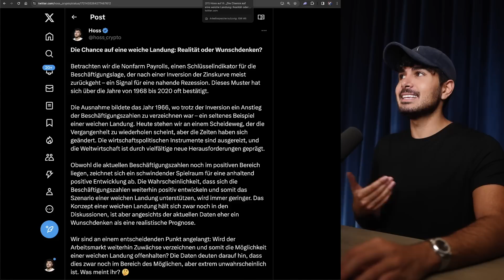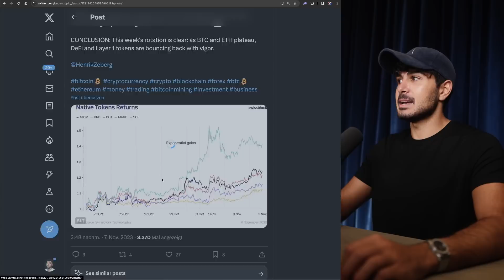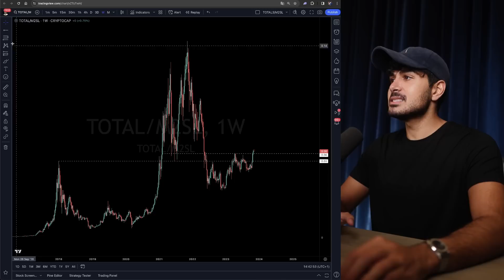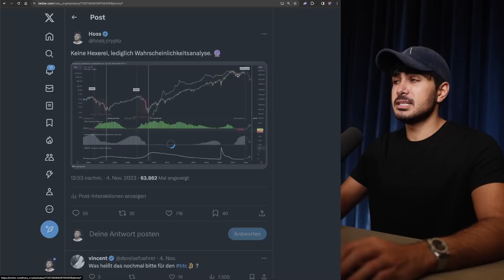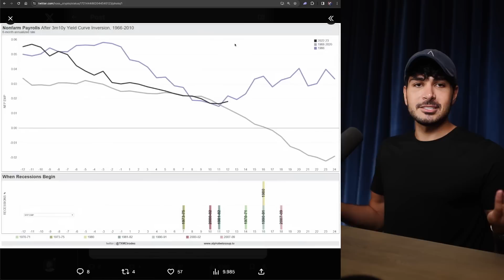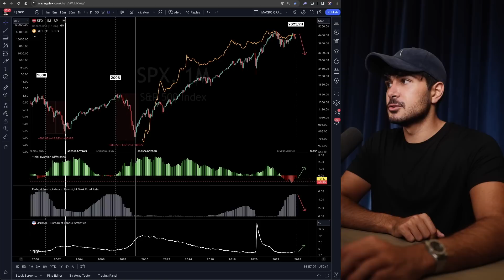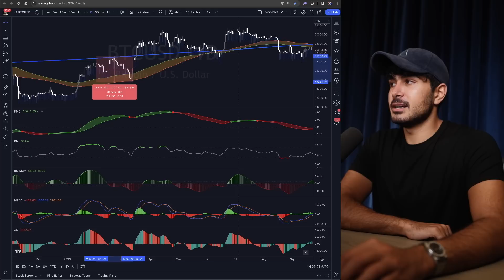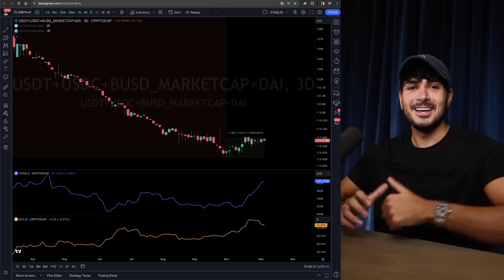Bitcoin: Geht die Rallye weiter? Luft raus bei $35.000.. oder Altcoin Season?!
🤍 MEHR CONTENT?

▬▬ MUST-SEE TUTORIALS  ▬▬▬▬▬▬▬▬▬▬

▬▬ KRYPTO ESSENTIALS  ▬▬▬▬▬▬▬▬▬▬

▬▬ TIMESTAMPS  ▬▬▬▬▬▬▬▬▬▬▬▬▬

00:00 - Intro
01:11 - Vorwort
02:29 - Was macht Bitcoin?
04:03 - Altcoins gehen ab! (Alt-Season)
05:26 - Macht die Altcoin Rotation Sinn?
10:58 - Makro-Crash immer wahrscheinlicher?
12:57 - Gegenthese: Soft Landing noch möglich?
18:46 - Der Spot ETF, alles nur Schein und Trug?
21:40 - Bullische Gründe für November!
24:02 - Meine persönliche Kursprognose
28:06 - Schlusswort

▬▬ ÜBER MICH  ▬▬▬▬▬▬▬▬▬▬▬▬▬▬